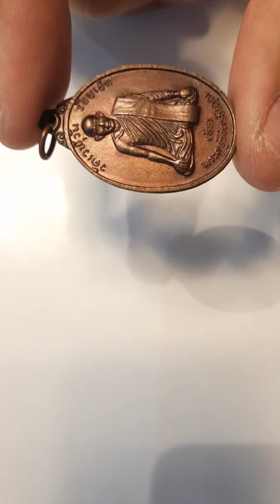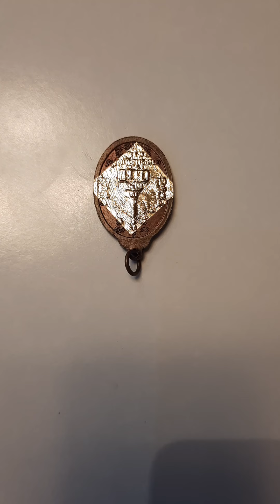🇹🇭🙈🙉🙊❤ ปิดทองหลังพระ ทองคำเปลว เกจิอาจารย์ ต่างๆ